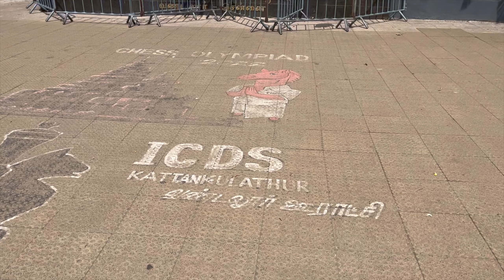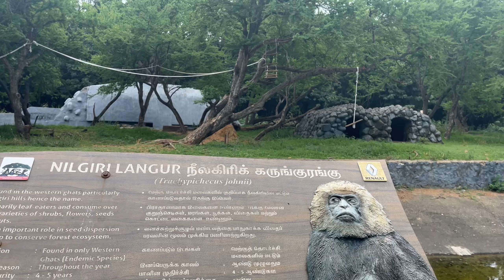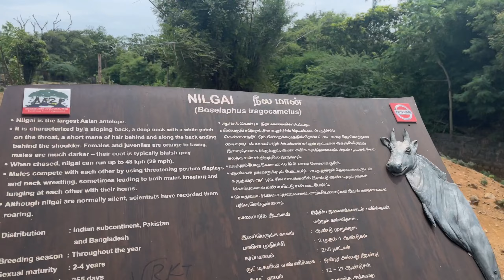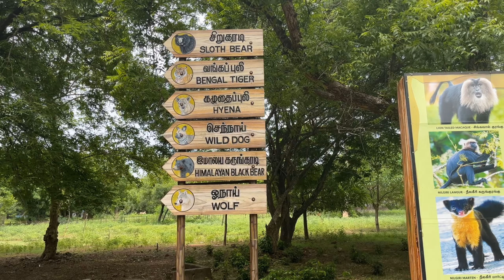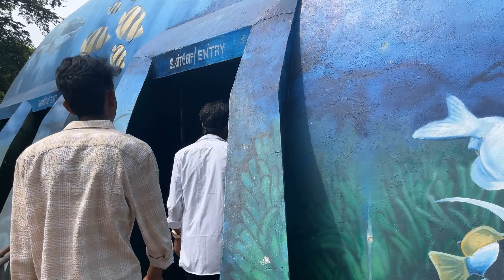"அம்மா" ஆன அரிய மான் | Arignar Anna Zoological Park Chennai vandalur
arignaranna vandalur Arignar Anna Zoological Park (abbreviated AAZP), also known as the Vandalur Zoo, is a zoological garden located in Vandalur, is in the southwestern part of Chennai, Tamil Nadu, about 31 kilometers (19 mi) from the Chennai Central and 15 kilometers (9.3 mi) from Chennai Airport. Established in 1855, it is the first public zoo in India. It is affiliated with the Central Zoo Authority of India.[8] Spread over an area of 602 hectares (1,490 acres), including a 92.45-hectare (228.4-acre) rescue and rehabilitation center, the park is the largest zoological park in India. The zoo houses 2,553 species of flora and fauna across 1,265 acres (512 ha). As of 2012 the park houses around 1,500 wild species, including 46 endangered species, in its 160 enclosures.[9] As of 2010, there were about 47 species of mammals, 63 species of birds, 31 species of reptiles, 5 species of amphibians, 28 species of fishes, and 10 species of insects in the park. The park, with an objective to be a repository of the state's fauna, is credited with being the second wildlife sanctuary in Tamil Nadu after Mudumalai National Park.
History:-
In 1854, the city's first zoo began in the Pantheon (museum) complex with a cheetah and a tiger. This attracted people from distant places and Edward Green Balfour, the then director of the Government Central Museum at Madras, persuaded the Nawab of the Carnatic to donate his entire animal collection to the museum. This attracted large crowds and became the nucleus of the Madras Zoo, which was founded in 1855. Although Balfour started the zoo on the museum premises, a year later it had over 300 animals, including mammals, birds and reptiles. It was later transferred to the Madras Corporation and shifted to People's Park near Chennai Central railway station at Park Town in 1861, as it was growing. The municipal zoological garden occupied one end of the 116-acre (47 ha) park and was open free to the public.

By 1975, the zoo could no longer expand, and it had to be moved out of the city because of space constraints and increased noise pollution due to the city's high-density traffic. Hence it was planned in 1976 to maintain the animals in the zoo in good simulated conditions. In 1976, the Tamil Nadu Forest Department set aside 1,265 acres (512 ha) in the Vandalur Reserve Forest on the outskirts of the city to build the current zoo, which is the largest zoological garden in India and the Indian Subcontinent[16][17][18] and one of the largest in the world.[19] Work started in 1979 at an initial cost of ₹ 75 million, and the zoo in its new premises was officially opened to public on 24 July 1985 by the then chief minister of Tamil Nadu M. G. Ramachandran, when most of the works were completed. In the beginning, the area was nothing more than a scrub jungle, with practically no tree cover. The zoo authorities and people from surrounding villages collected seeds of different trees from neighboring areas and afforested the zoo area.[15] In 2001, 92.45 hectares (228.4 acres) of land next to the park was acquired to build a rescue and rehabilitation center for confiscated and abandoned wild animals, increasing the park's size to 602 hectares (1,490 acres).